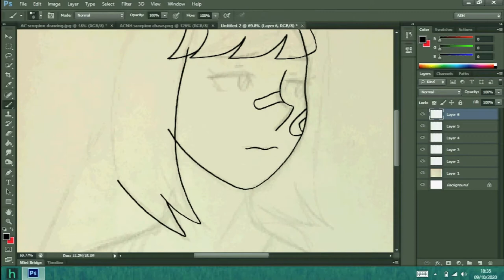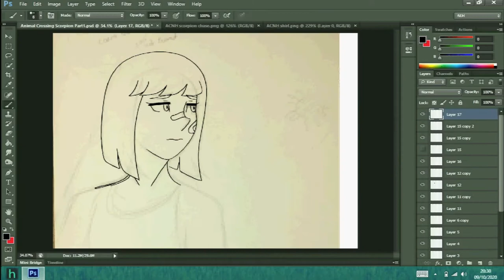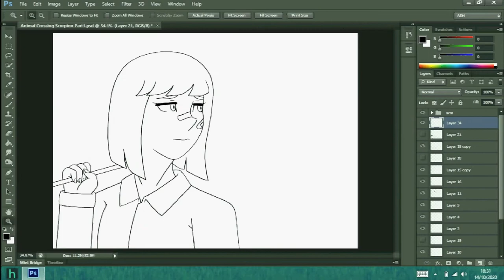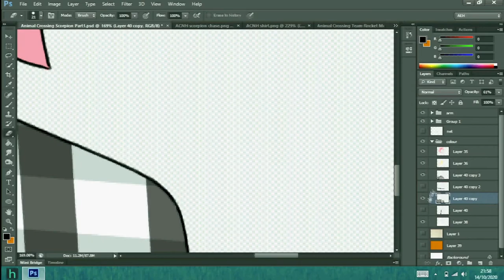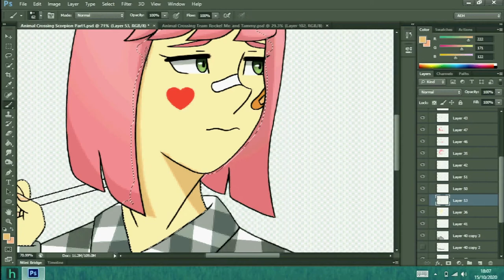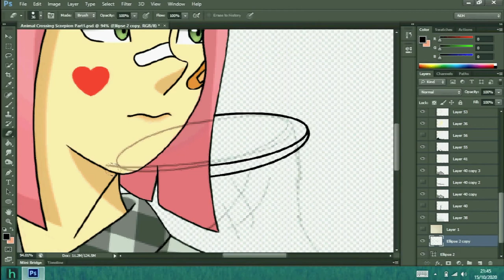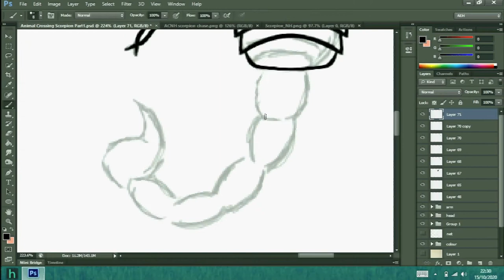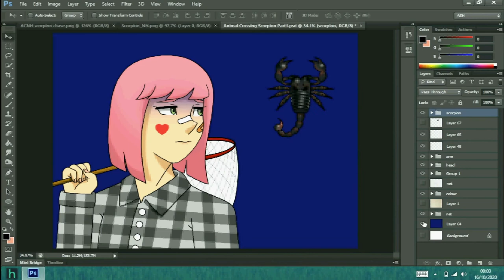[Part 1 of 2] Animal Crossing Scorpion - Speedpaint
Drawing of my character trying to catch a scorpion
Drawn October 2020